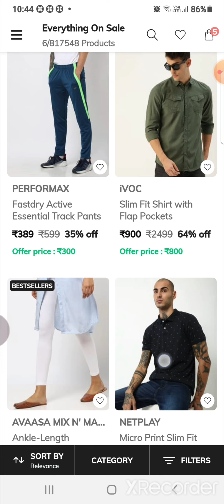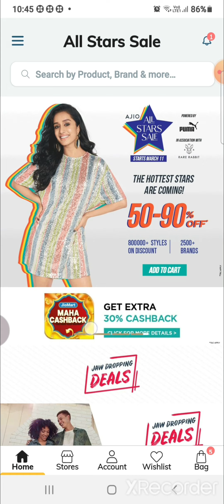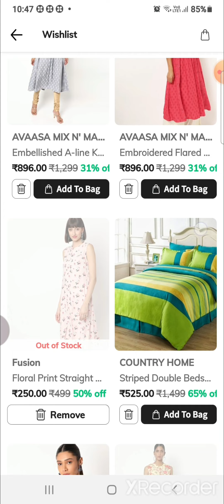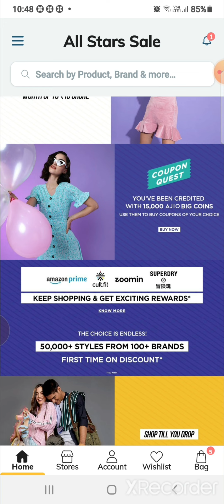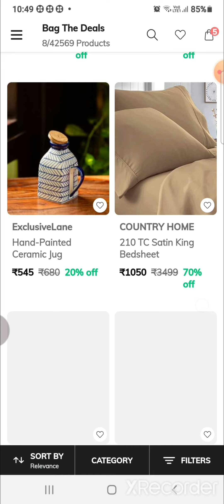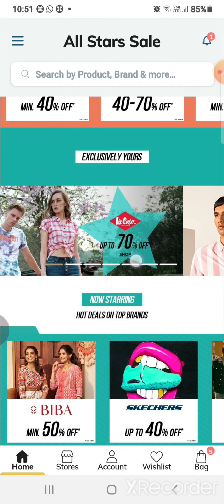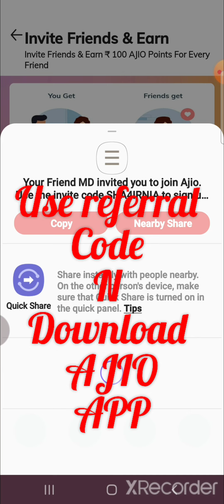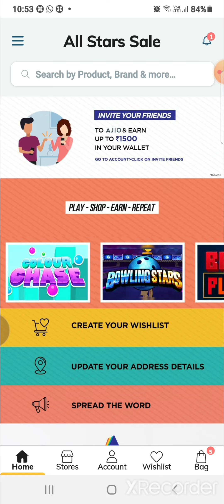AJIOALLSTARSALE 🌟//AVAASA KURTI ₹75 // KURTIES 85% FLAT// EARN UPTO 1500 PIONTS//WAT TIME TO SHOP?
Hi, This is Sahar! Its all about Online shopping on Ajio app n regarding offers. how to apply coupon discount/coupons/wallet/free delivery/UNBOXING/REVIEW/HAUL

MUSTARD YELLOW EMBROIDERY KURTI

THANX FR WATCHING